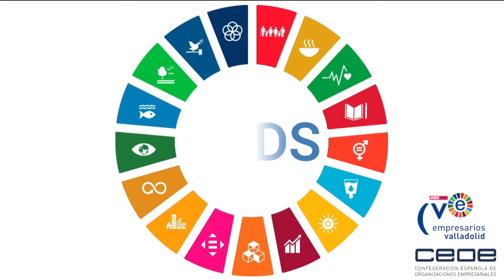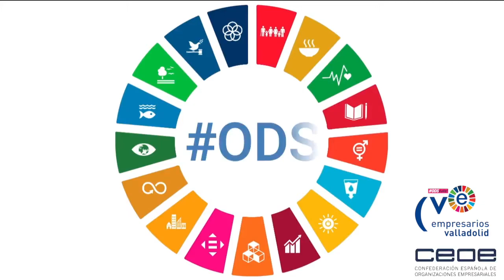Conoce los ODS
El 25 de septiembre de 2015, 193 países nos comprometimos con los 17 OBJETIVOS DE DESARROLLO SOSTENIBLE de Naciones Unidas y su cumplimiento para el año 2030.
Los objetivos persiguen la igualdad entre las PERSONAS, proteger el  PLANETA  y asegurar la PROSPERIDAD como parte de una nueva agenda de desarrollo sostenible. Un nuevo contrato social global que  NO DEJE A NADIE ATRÁS.
Una España que haya alcanzado los ODS en 2030 será el país con el que todos y todas soñamos.
Por eso, la Agenda 2030 está ya en el centro de la visión de Estado y de la acción de Gobierno.
Representa una forma de actuar en el mundo. Para alcanzar las metas de cada Objetivo
TODO EL MUNDO tiene que hacer su parte: los gobiernos, el sector privado, la sociedad civil y personas como TÚ.